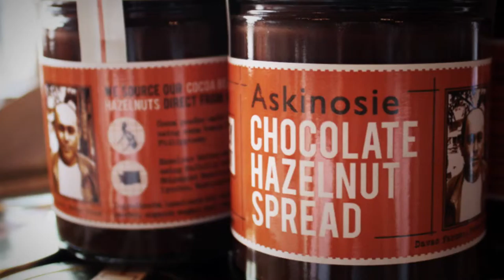TRG Duty Free Promotional Video (Askinosie Chocolate)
The Cooksey team developed this video as part of a series for the TRG Duty Free shop in Terminal D of the DFW Airport.